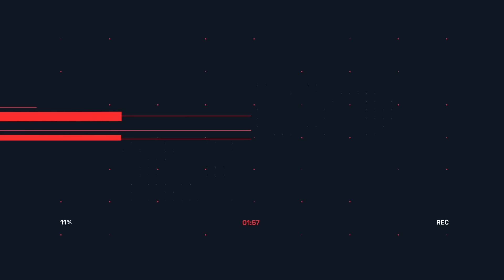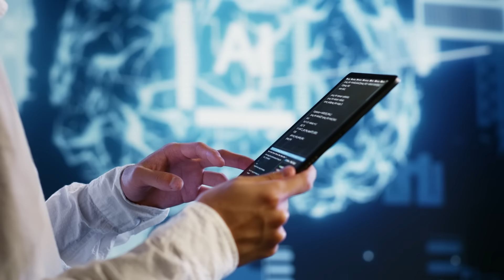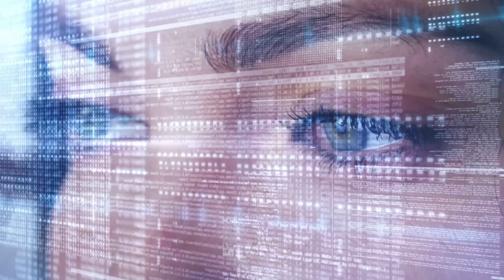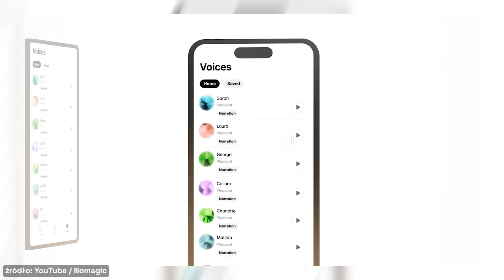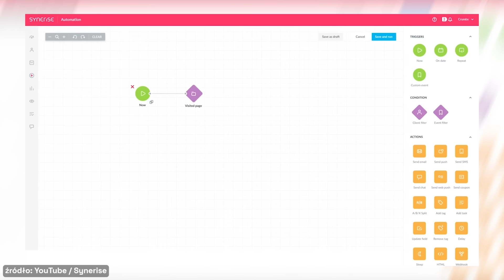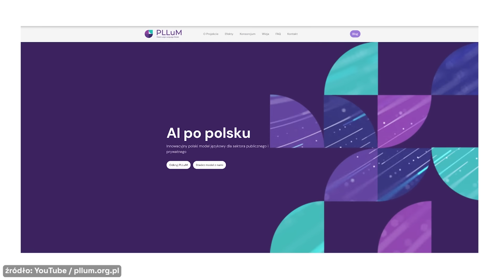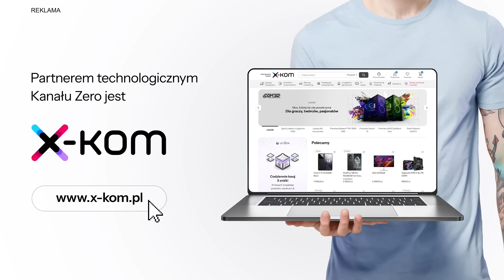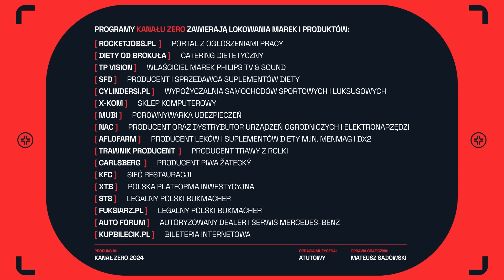POLACY GIGANTAMI AI. CZEMU JEST TAK ŹLE, SKORO JEST TAK DOBRZE?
Sztuczna Inteligencja rozwija się w dużym tempie. Polska oraz inne kraje inwestują w tą technologię, gdyż wedle ekspertów branży - to jest przyszłość. Dawid Chęć przygląda się miejscom, które zajmują się sztuczną inteligencją i Polakom, którzy pracują w największych firmach na świecie. Polska do 2030 chce zostać jednym z liderów, a pieniądze jakie na to przeznaczymy to tylko 50 milionów złotych. Czy z taką kwotą możemy konkurować z innymi? Prognozy nie są optymistyczne.

🔥 Zatrudniaj kierowców, kurierów, w ochronie zdrowia i gastro na rocketjobs.pl. Teraz za free z kodem ZERO

💻 Laptopy HP Envy i Pavilion taniej nawet o 1300 zł w x-kom